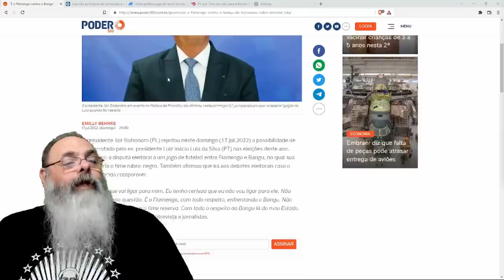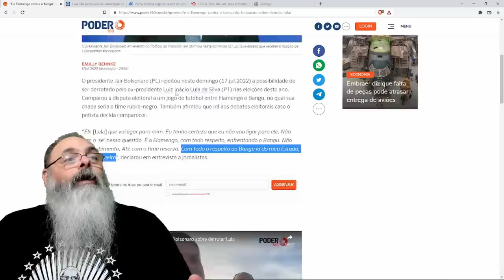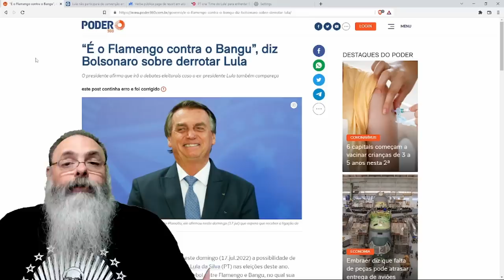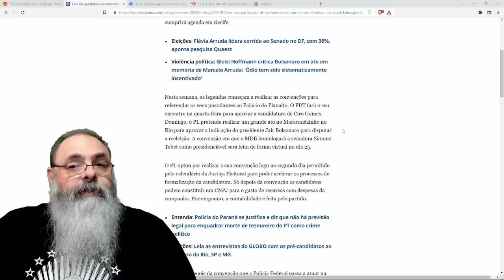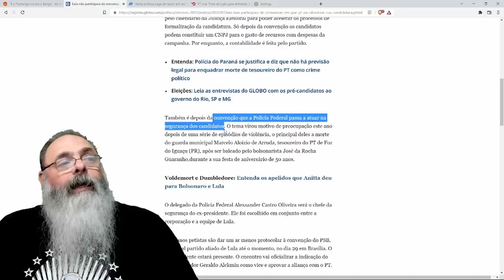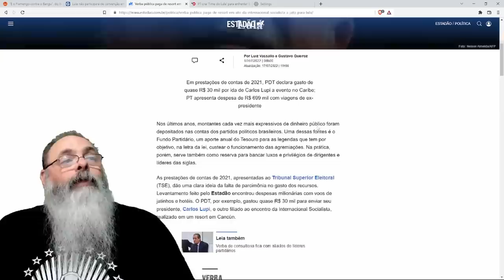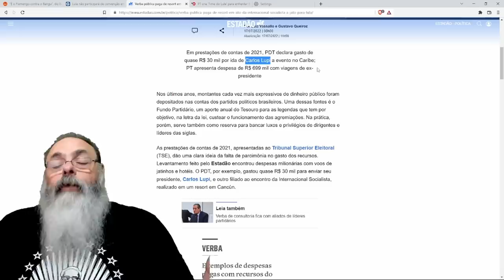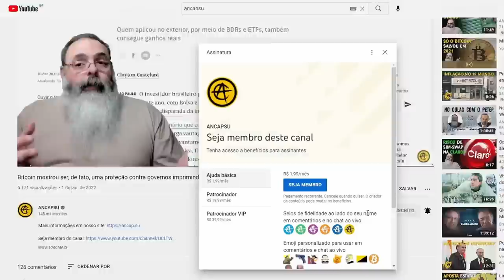BOLSONARO diz que ELEIÇÃO vai ser FLAMENGO x BANGU e PARTIDOS fazem CONVENÇÕES